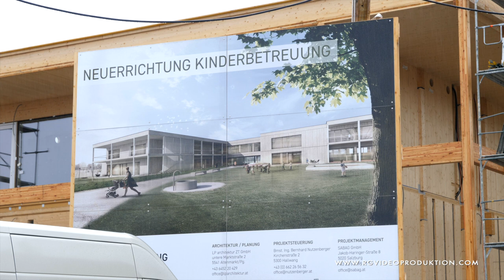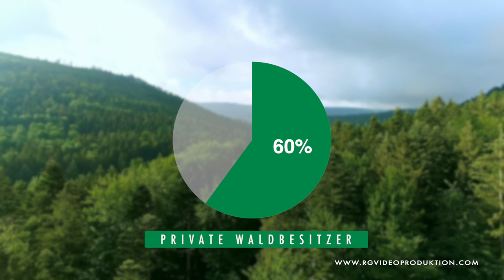Die Holzbauer in Salzburg: Neubau Kindergarten Hallwang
BESCHREIBUNG:
Der Holzbau in Salzburg boomt. Auch immer mehr öffentliche Einrichtungen werden mit Holz gebaut.
In der Flachgauer Gemeinde Hallwang hat man mit Holz sehr gute Erfahrungen gemacht. Bereits 2017 wurde die Volksschule in Holz errichtet. Nun wird der Campus mit dem Kindergarten erweitert.
Für den Landesinnungsmeister der Holzbauer Fritz Egger eine sehr positive Entwicklung.

KUNDE:
RTS Regional TV Salzburg